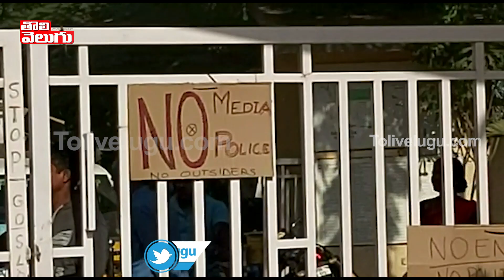మా ఇంటికి ఎవరు రావద్దు | Priyanka Reddy Family Members Protest | JusticeforDisha | Tolivelugu TV